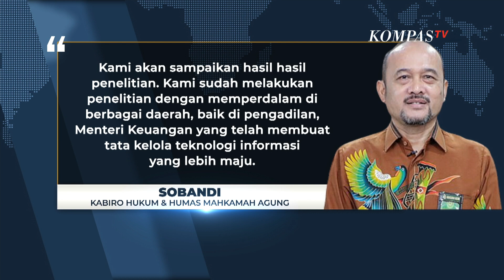Mahkamah Agung Evaluasi Pelaksanaan Kebijakan Puslitbang 2023! - MA NEWS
KOMPAS.TV - Mahkamah Agung (MA) melalui Badan Pusat Penelitian dan Pengembangan (Puslitbang) Mahkamah Agung mengadakan Evaluasi Pelaksanaan Kebijakan Puslitbang Kumdil tahun 2023.

Rapat ini dihadiri oleh Koordinator Penelitian berasal dari Mahkamah Agung.

Rapat evaluasi ini memaparkan dan memberikan masukan terhadap hasil penelitian Koordinator Tim Penyusun Naskah Urgensi, Kebijakan dan Akademik.

Menurut Mahkamah Agung, sebanyak 31 penelitian dalam bidang hukum akan disampaikan dalam dari para koordinator di rapat evaluasi ini.

Setelah penelitian ini dievaluasi, nantinya akan dirumuskan naskah kebijakan dan naskah akademik untuk dibahas dalam Rapat Pleno Pimpinan Mahkamah Agung, pada pekan depan.

Baca Juga PTUN Serang Sosialisasi Urgensi Keterbukaan Informasi pada Stakeholder! - MA NEWS di